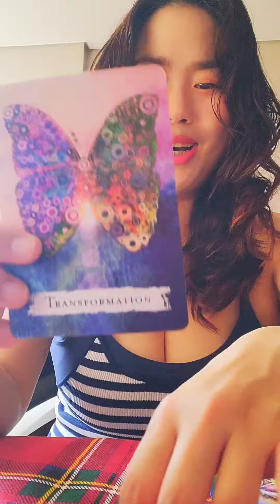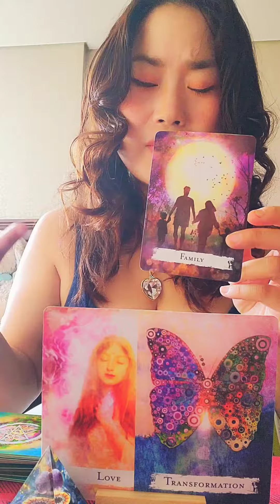Libra ♎️Beautiful Love is Coming!!? 😍😍❤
Hello my dear  Libra😘

It  is a general  reading so please take the reading how  it resonates for you!

 Happy days🌟 🌈